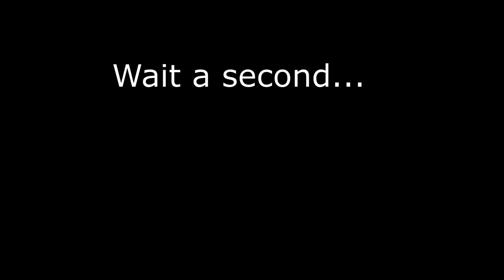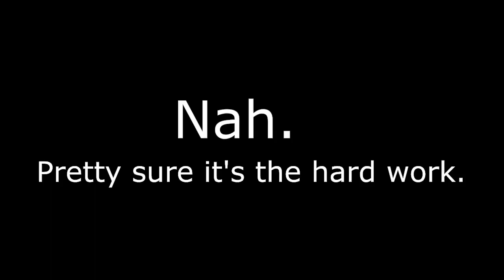Random-Object-Drum-Jam with Mr. Matt!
Remote Drum-Jam using only the weirdest objects in the house.  Some creative liberties may have been taken during the editing of this video.